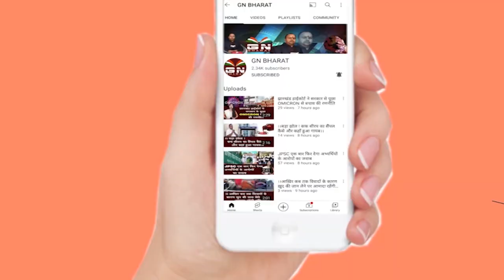पांकी घटना पर बोले विधायक इरफान अंसारी, पांकी के विधायक को लिया आड़े हाथों